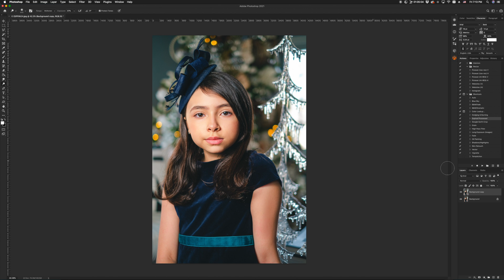Abigail Retouch Timelapse